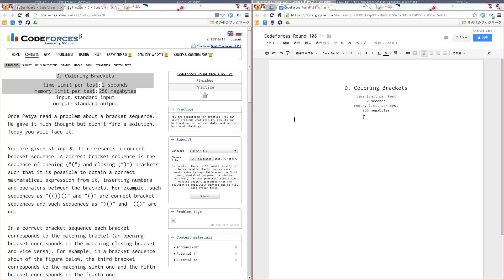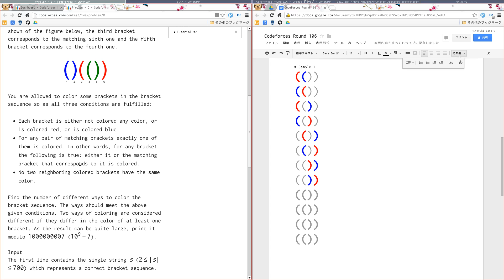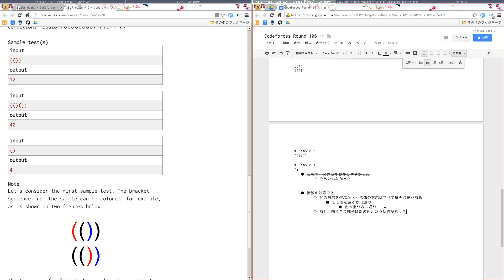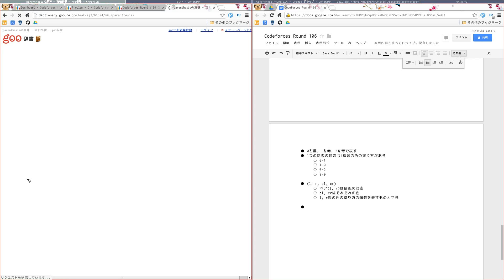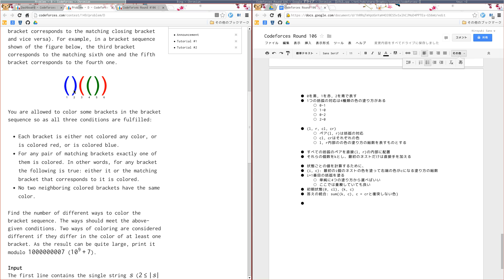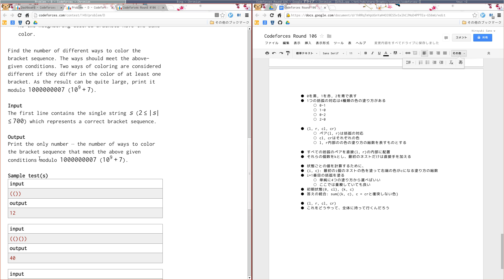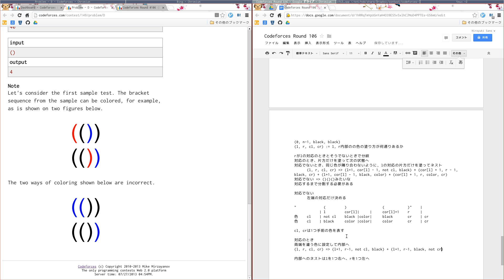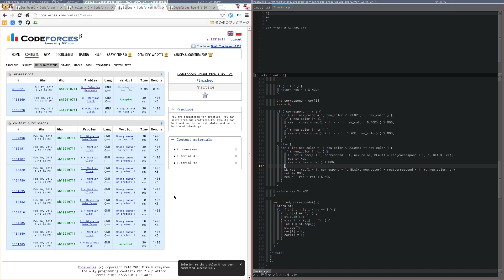2013/07/27 - Codeforces 149D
Codeforces Round #106 (Div. 2) - D. Coloring Brackets